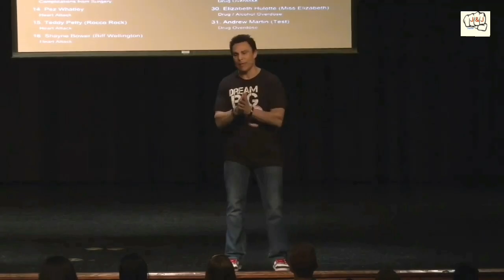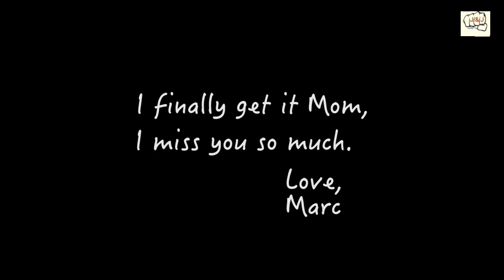Marc Mero's Testimony in Ranglong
Marc Mero was a Professional Wrestler, he had won New York Golden Gloves Boxing Tournament four times. He was popularly known by his Ring name, Johnny Badd when he was a Wrestler. After he gave up Wrestling, he became a famous motivational speaker.

Testimony of Marc Mero in Ranglong
Translated & Voiceover by Peniel (J&J Channel)